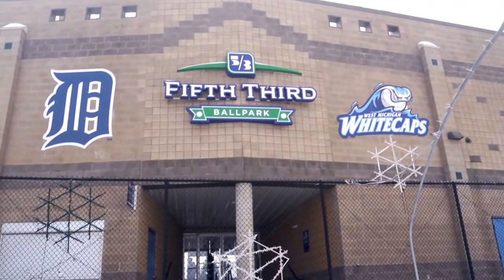5th 3rd ball park fire, home of the West Michigan Whitecaps (behind the scenes)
5th 3rd ball park fire, home of the West Michigan Whitecaps